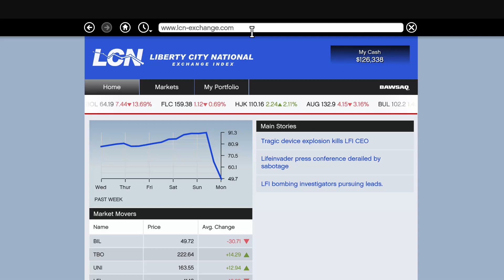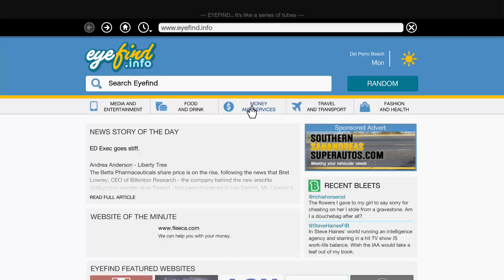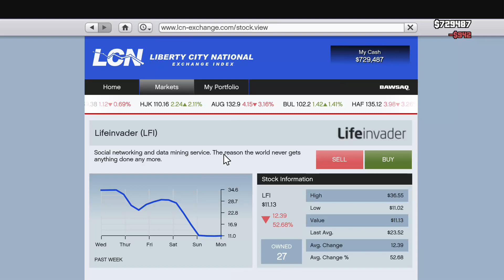TORTURE SCENE!! | Grand Theft Auto V [16]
0:00 - Introduction
2:18 - Franklin's New House
5:39 - Helped A Woman
6:54 - Trevor Buying Stocks
8:41 - Michael Buying Stocks
10:30 - The Multi Target Assassination
17:03 - My GTA Online House
17:29 - Denise's Email
21:13 - By The Book